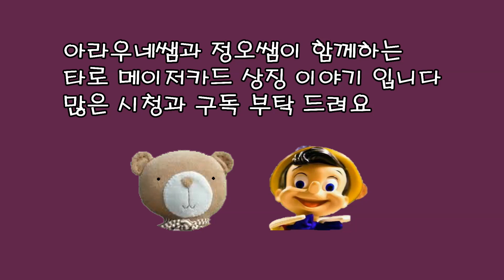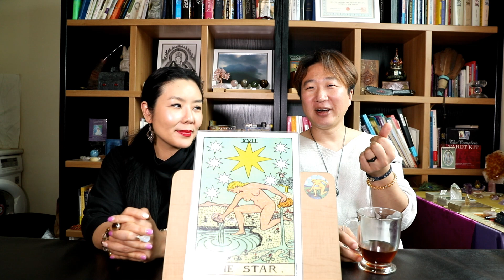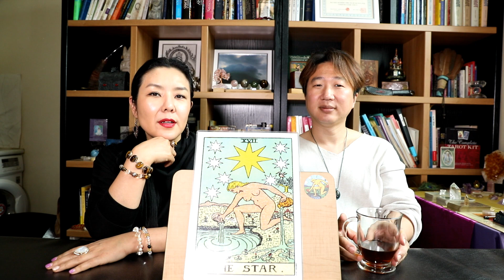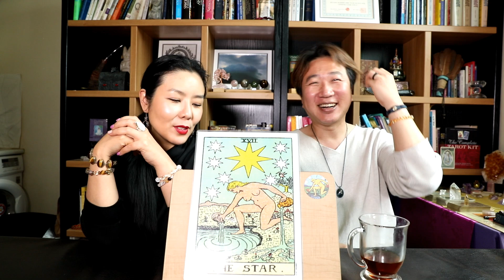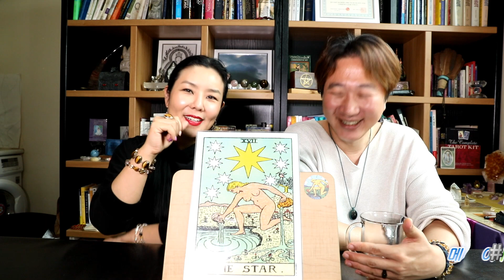[Tarot's History] - 46회 메이져 아르카나 : 상징(Major Arcana)"17번 스타 첫번째"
저희 PVMedia 채널은 타로(아라우네), RiceDessert(더쌀), 꽃꽂이(세실플라워), 유교인문학(성균관TV)등 다양한 콘텐츠를 시청자 여러분게 제공하여 드리도록 하겠습니다. 많은 시청과 구독 바랍니다.

** 타로 **
* 예약제로 운영되요 ^^감사합니다
아라우네 방송은 타로, 점성학등 강의 프로그램과 상담등으로 이우러진 컨텐츠 입니다
아라우네 선생님은 다수의 방송 출연과 관련 서적 발간등을 통해 활동하고 있습니다
현재 디브야찬드라를 운영하고 있으며 수강생 양성과 상담을 통해 활동영역을 넓혀가고 있습니다
출간저서: 타로카드한권으로끝내기, 타로카드실전리딩, 위치틴타로 등

* 주소 : 서울시 마포구 독막로 15길 19